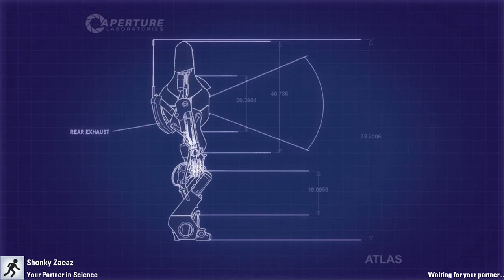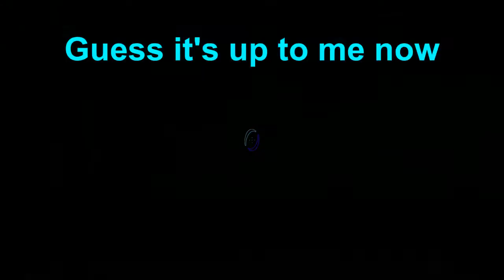Shonky Plays Portal 2 #10 - ... cheating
Welcome to the Shonky Squad! Today with: Cheatal 2
Sometimes the most effective strategy isn't... correct?
Also can you believe it's episode 10 already?